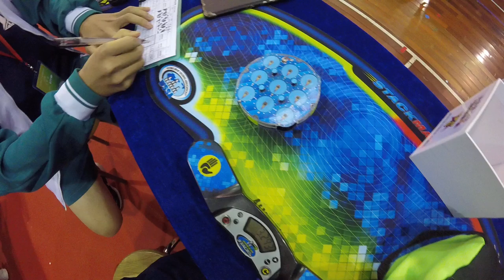Clock WR Full Reaction